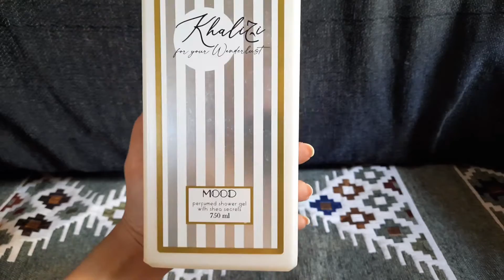ريفيو عن شاور جيل و هاند سوب موود 🖤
انا هدايه من أسوان بحب اللبس والميك اب والفن والطبخ و ال self improvement  و الحيوانات الأليفة والنباتات والشاى بلبن 😂 قناتى مش مختصه بحاجه معينه فهتلاقوا حجات مختلفه من كل ناحيه عندى قناه تانيه اسمها (الكُتاب ) اللينك بتاعها اهو 👇🏻👇🏻
هتلاقوا عليها شرح علوم واحياء ودراسات وجيولوجيا و فيديوهات تنظيم وقت وكل الحجات الخاصه بالدراسه واحتمال تلاقوا شرح english لأن انا ميس لو متعرفوش واختى كمان ف هحاول اشتغل علي القناه دى الفتره الجايه ..
لكن هنا هتلاقوا الترفيه كله ..
اتمنى كومنتاتكم تكون لطيفه زيكم لأنى بشر وبزعل من الكلمه الوحشه وبفرح بالكلمه الطيبه وبتفرق معايا وطبعا احنا عارفين ان الكلمه الطيبه صدقه ✨♥
حساباتى على انستجرام